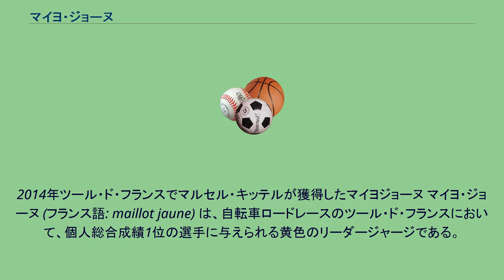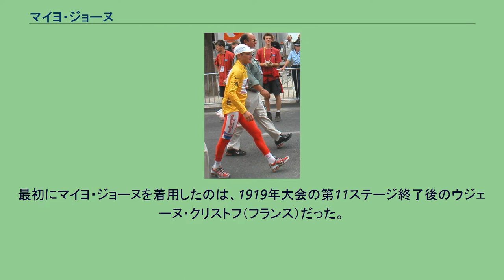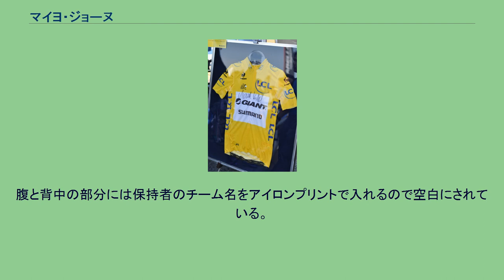マイヨ・ジョーヌ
2014年ツール・ド・フランスでマルセル・キッテルが獲得したマイヨジョーヌ マイヨ・ジョーヌ (フランス語: maillot jaune) は、自転車ロードレースのツール・ド・フランスにおいて、個人総合成績1位の選手に与えられる黄色のリーダージャージである。
各ステージの所要時間を加算し、合計所要時間が最も少なかった選手がマイヨ・ジョーヌ着用の権利を得る。
最終ステージの終了時点でマイヨ・ジョーヌ着用の権利をもっている選手がツールの総合優勝者となる。
誰がトップなのか一目で分かるようにという理由で1919年に初登場。
色の由来はレース主催者であるスポーツ新聞『ロト』（L'Auto）＝現在の『レキップ』（L'Equipe）＝の紙面が黄色であったためと一般に説明される。
このほか、主催者ができるだけ派手な色のジャージを所望したところ、仕立屋の手持ちには黄色い布しかなかったためとする説もある。
最初にマイヨ・ジョーヌを着用したのは、1919年大会の第11ステージ終了後のウジェーヌ・クリストフ（フランス）だった。
しかしながらクリストフはその後のステージで、車体故障によるタイムロスを余儀なくされて総合優勝を逃した。
ジャージサプライヤーは、1950年代以降ルコックスポルティフが務めたが、1990年代に入り何回か変更があり、1996年から2011年まではナイキが担当した。
2012年からルコックスポルティフがサプライヤーに復帰している。
両肩に入っている大文字筆記体の「HD」は、ツールの創始者であるアンリ・デグランジュ (Henri Desgrange) のイニシャルである。
ジャージスポンサーについては、アイスクリーム会社「MIKO」、粉末ココア飲料「Banania」などが務めていたが、1987年からは黄色をイメージカラーとするフランスの銀行「クレディ・リヨネ」（現在はクレディ・アグリコル傘下）がスポンサーとなっており、同行の名が一番大きく、かつ3箇所に書かれている（当初は「CREDIT LYONNAIS」表記だったが現在は「LCL」と略記）。
腹と背中の部分には保持者のチーム名をアイロンプリントで入れるので空白にされている。
またマスコット（黄色のライオン）のぬいぐるみをジャージ着用者が持っているシーンもたびたび見られる。